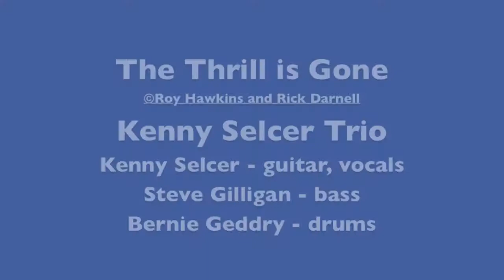The Thrill is Gone - Kenny Selcer Trio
The Thrill is Gone ©Roy Hawkins and Rick Darnell
Kenny Selcer Trio

Kenny Selcer - guitar, vocals
Steve Gilligan - bass
Bernie Geddry - drums

Recorded 7/20/18
at The Gardner Ale House, Gardner, MA
by Peter Pothoff